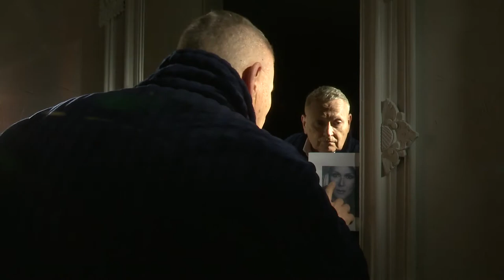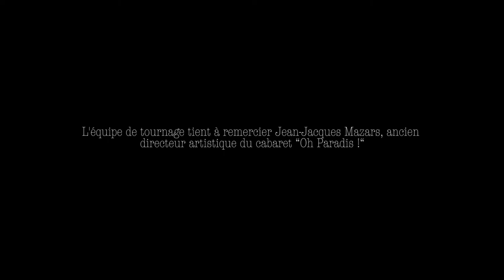Jean-Jacques (docu-drama réalisé par Maxence Garnier)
Réalisateur - Maxence Garnier
Assistant réalisateur - Maxime Lahet
Productrice - Célia L'Arnaud
Chefs opérateurs  - Yvan Lehmann & Louis Barthélémy
Ingénieur son - Aurélien Giroud
Perchman - Pierre Andrieu
Montage image - Anthony Ranc
Montage son - Célia L'Arnaud
3iS LYON 2021